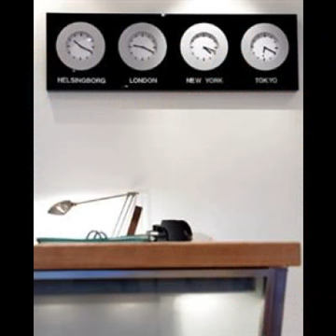Helsingborg Hotels - OneStopHotelDeals.com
Compare Helsingborg accommodation and Helsingborg hotel deals from world's leading reservation websites with option to compare and select the best deal for Helsingborg accommdation. It's quick and easy to find Helsingborg accommodation deals.